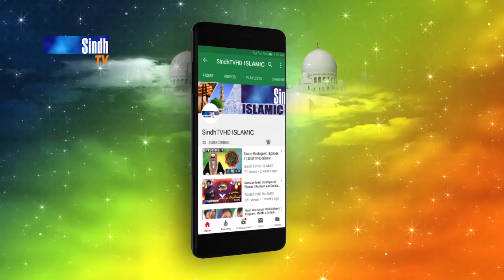Dil Mein Kisi Ko Aur Basaya Na Jayega | Hafiz Muhammad Hunain Attari | Naat 2023 | SindhTVHD ISLAMIC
Naat: Dil Mein Kisi Ko Aur Basaya Na Jayega
Naat Khawan: Hafiz Muhammad Hunain Attari
Editor: Yousif Sewro
Director: Hyder Chhajro